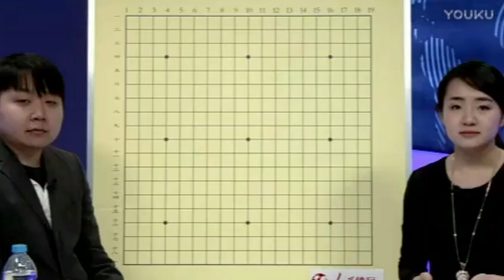【第15局】Master执白VS朴廷桓（管若寒 彭荃）